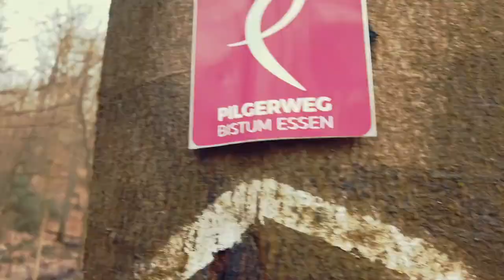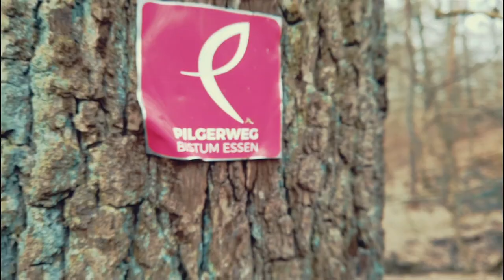📌 POTT.einander's Hausrunde: Wasserseite mit Weitblick am Baldeneysee in ESSEN❗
POTT.einander's Hausrunde: Seeseiten-Weitblick